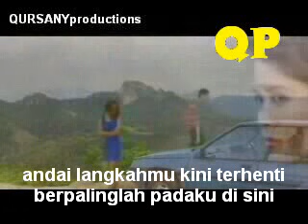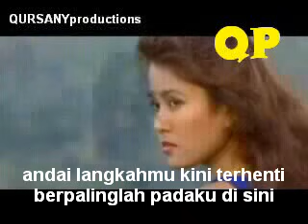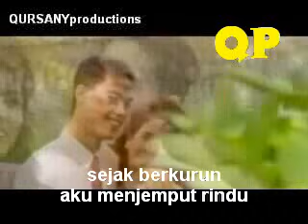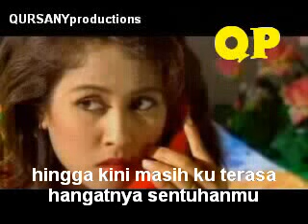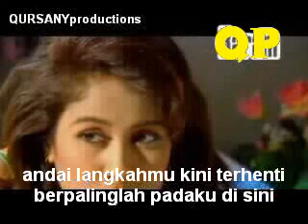TEJA - Kenangan Di Taman Cinta